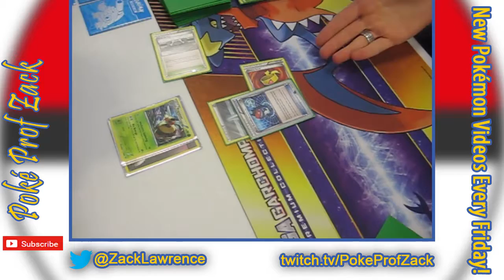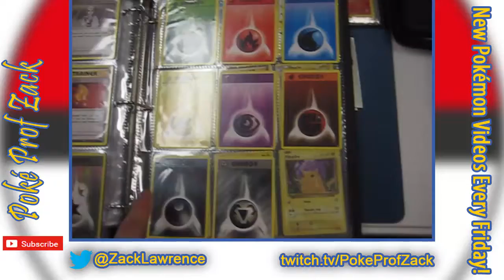A New Venusaur! | League Vlog - Poké Prof Zack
A Fast Vlog from the Western Slope Pokemon League! Lots of trading happened this week!